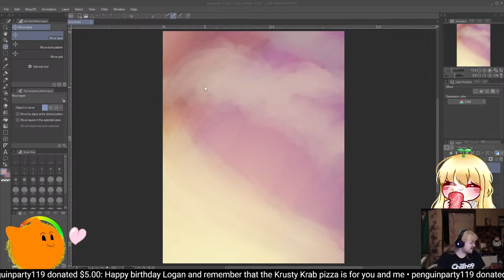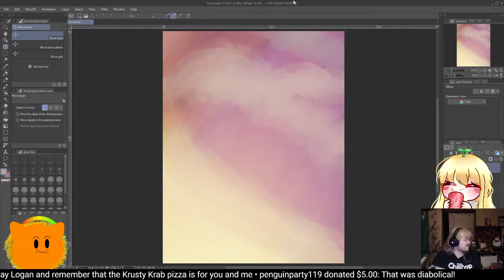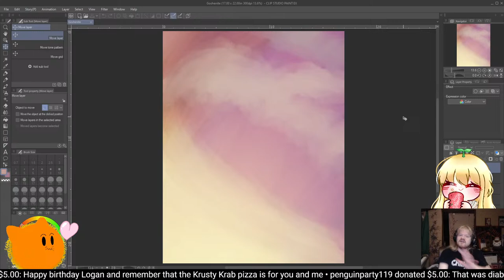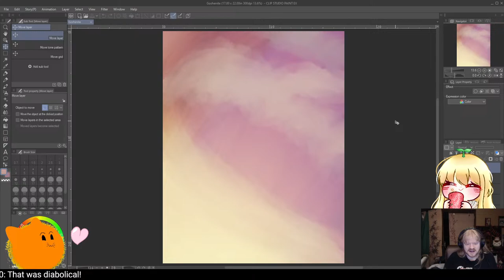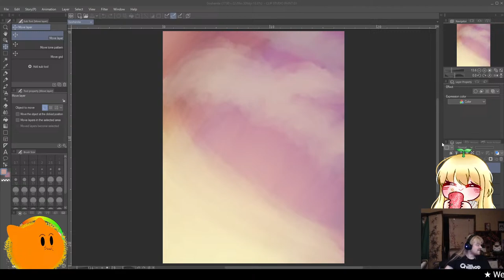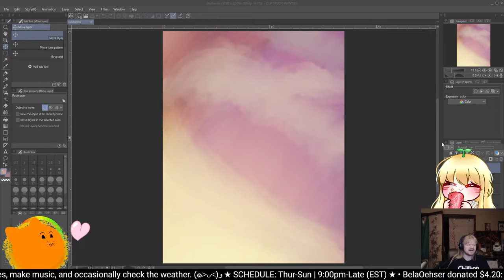♂ 【Pokemon Ruby】 Soul Link Nuzlocke Run Ft. MixieSticks! Pt. 34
LIVE CHAT RULES:
• This is an open community, meaning racism, sexism, transphobia, and other human-related phobias will not be tolerated. ✘
• No emoji pasta, links, self promotion (Discord only), or topics that are irrelevant to the stream.
• Keep spam and profanity to a minimum, and be respectful of others.
• No pity parties! Personal issues are best discussed with close friends or a professional.
• Do not reveal important personal information if you are under the age of 18.
• When in doubt use common sense! ★
Randomizer Rules: Wild Pokémon, trainer battles, and trade Pokémon are all randomized. Broken moves (one-hit KO/Dragon Rage) are not accessible in the enemy move pool until later in the game You can run indoors
Soul Link Nuzlocke Rules: The Nuzlocke begins once both players receive empty pokéballs The two players play through the same game (or different games in the same generation, such as X and Y) simultaneously. Only the first wild Pokémon encountered in a route or area can be caught. Encounters for players on each route are linked. If one player fails to catch their encounter for a route, the other player must box or release their encounter for that route as well. That route is now considered forfeight If both players successfully catch their first encounter for the route, those two Pokémon are “linked” as partners. The player must nickname all Pokémon they catch or obtain in order to create more of a bond with them/ Any Pokémon that faints must be released or boxed permanently. It is considered “dead” for the rest of the challenge. When one player’s Pokémon faints, its partner on the other player’s team must be boxed or released as well. If a Pokémon is placed in the PC, its partner on the other player’s team must be placed in the PC as well.
Exceptions: Beginner's Luck: Since this is the first soul link nuzlocke that either of us have played each player is allowed ONE do-over throughout the entire game. You can revive ONLY ONE Pokémon.
Shiny Clause: If the player encounters a shiny wild Pokémon, they may catch it, even if a wild Pokémon has already been encountered in that area. This does not count as the encounter for that area.